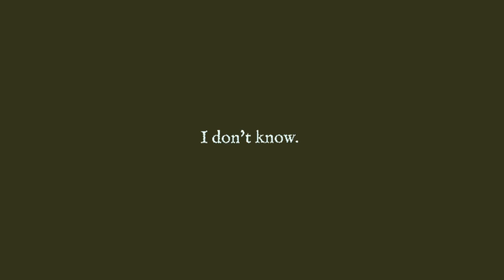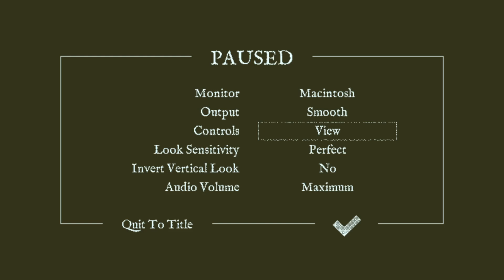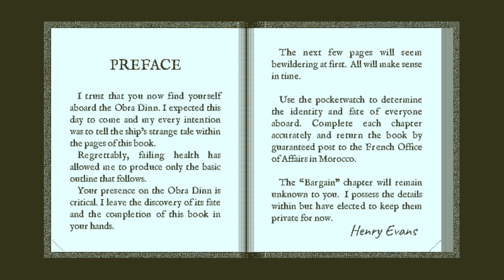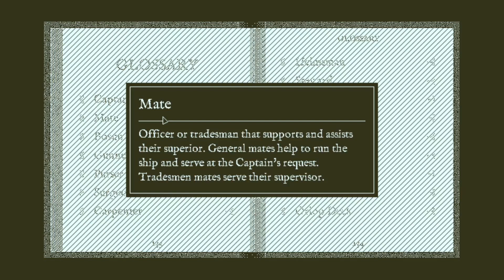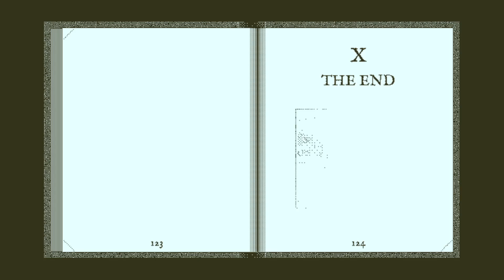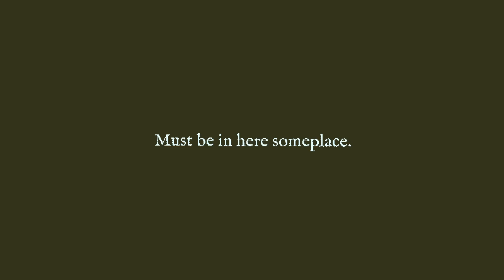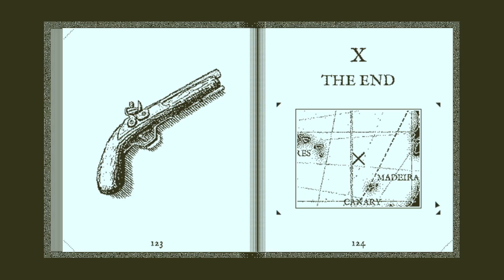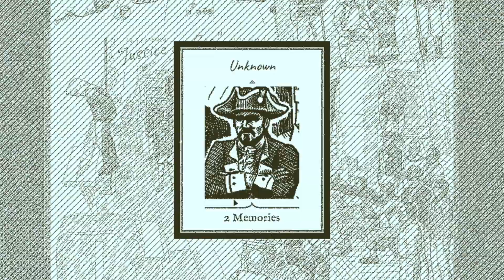Return of the Obra Dinn Part 1 - Something Happened on this Ship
This is very much so a one and done kind of game. Once the mystery has been unraveled there isn't much substance left. If you would like to experience this yourself, I urge you to do that before viewing. Otherwise, enjoy!

Take the role of an insurance investigator sent to unravel the mystery of a lost ship. The Obra Dinn vanished during a recent voyage and was considered gone for good. Until one day the ship pulled in offshore. The East India Company sends you to deduce the fate of the crew.